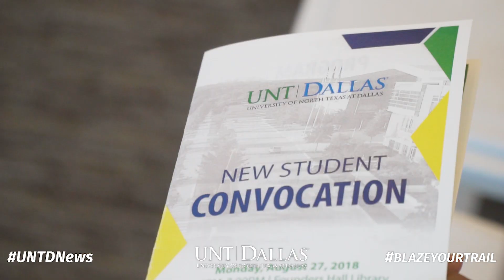Dallas Mavs CEO Cynthia Marshall Provides Riveting Message for Convocation Ceremony -UNT Dallas